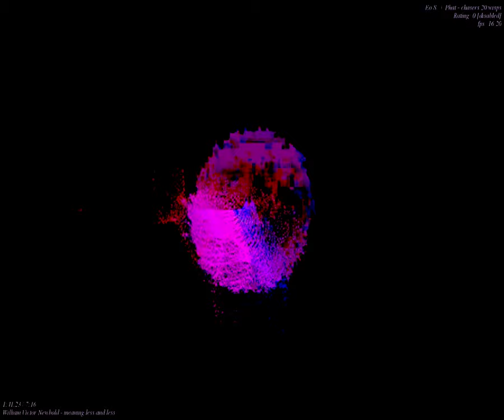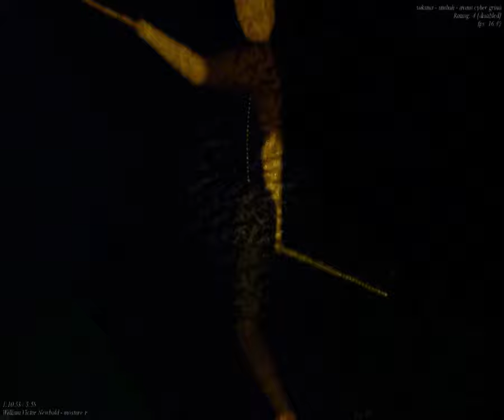[EPILEPSY WARNING] Movie 23 09 19 16h48m06s